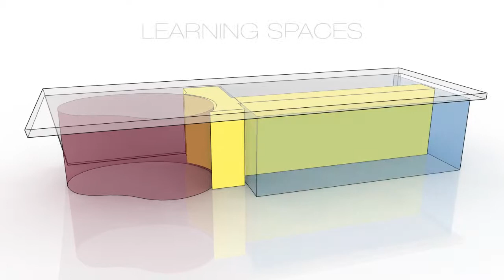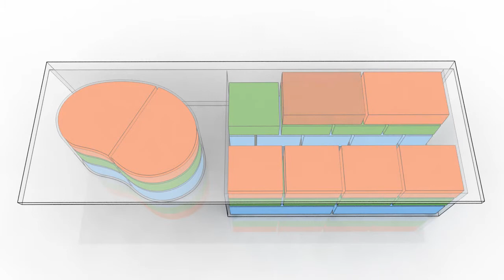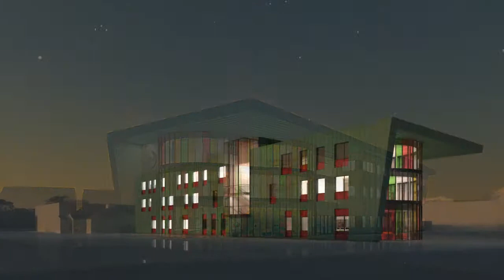Pozzoni Visivo - BTH School Animation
An interior and exterior animation for a new Sixth Form College.